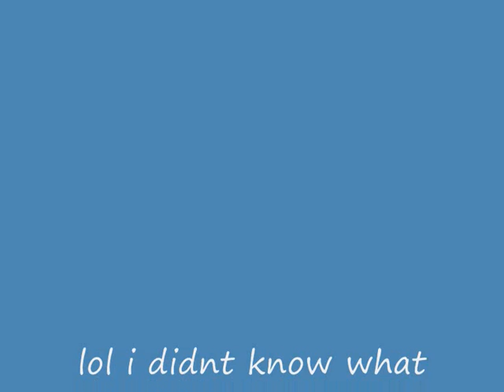MY SCHOOL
dont laugh. LOL i couldnt think of what the music could be sooo/. XD hahahahaha please dont comment but rate =p xXXXXXXXXXX